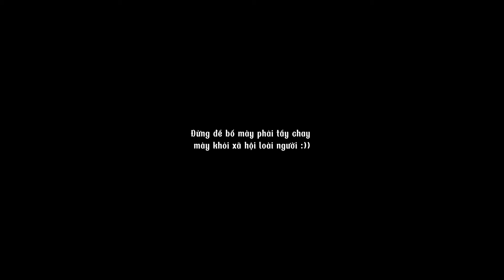Tik Tok TF Gia Tộc Tập 31|Tiểu Nax 🎶🌈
Tik Tok TF Gia Tộc Tập 31 hiện tại đã được công chiếu tại gia Youtube Tiểu Nax rồi mong muốn được sự ủng hộ của mọi người nè🥰
Video trên được thực hiện bởi